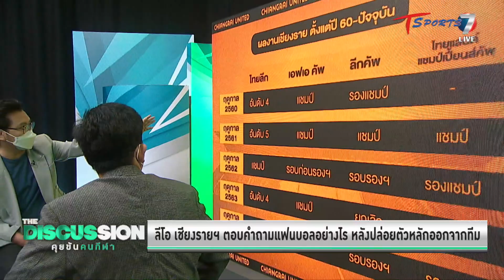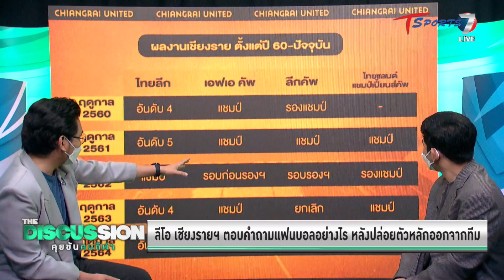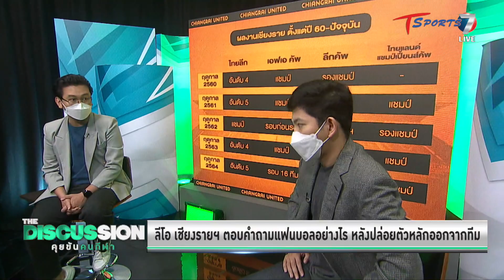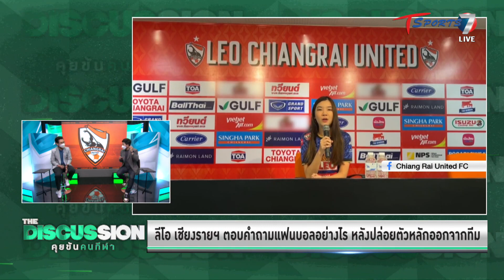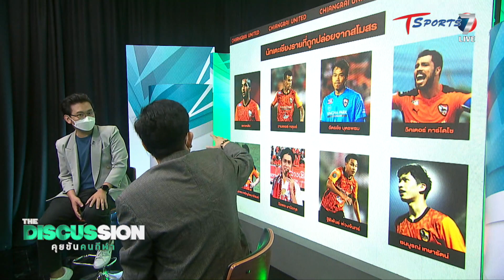ลีโอ เชียงรายฯตอบอย่างไร หลังปล่อยตัวหลักออกจากทีม | The Discussion คุยข้นคนกีฬา |4ก.ค.65| T Sports7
ติดตามรายการ The Discussion คุยข้นคนกีฬา